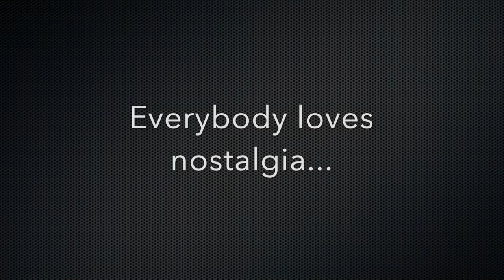adidas Predator LZ I Remake with Shahar Ginanjar | EK18VLOG280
Alhamdulillah bisa lihat2 spokat barunya om Shahar